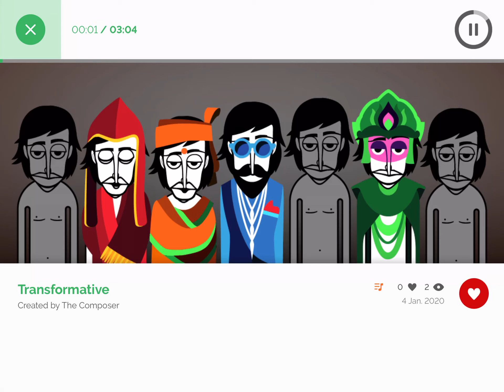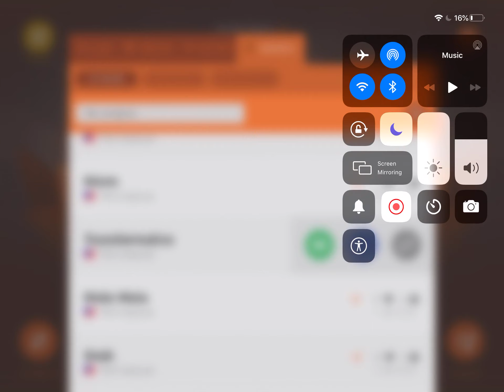The Composer - Transformative | incredibox v7 Jeevan